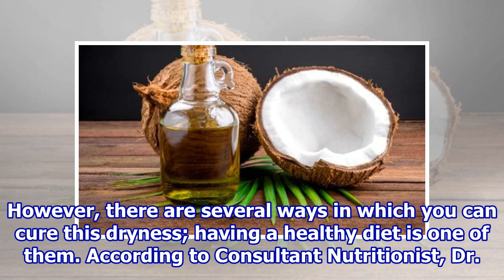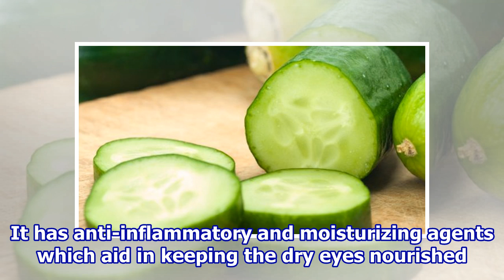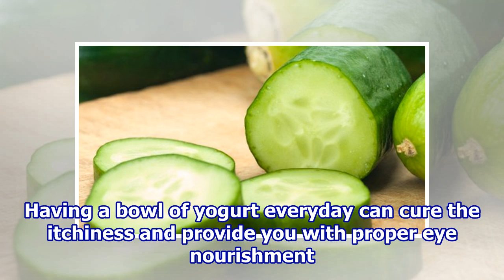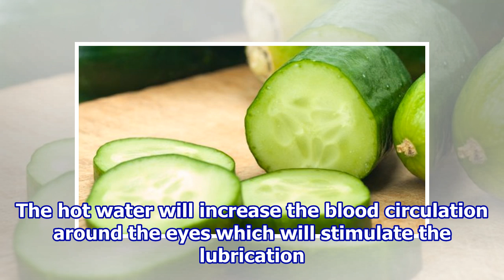Here's How You Can Get Rid Of Dry Eyes